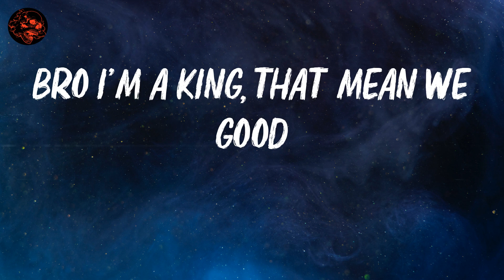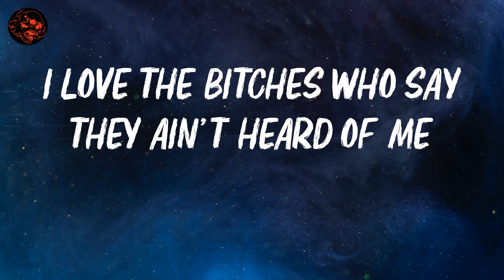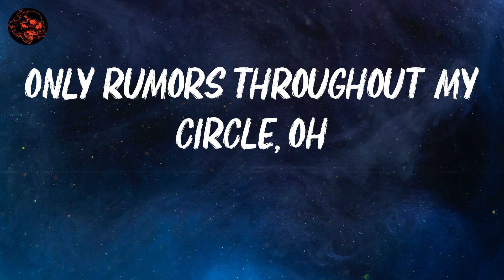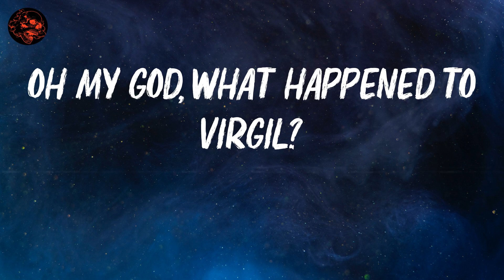Lil Durk | What Happened To Virgil | Lyric Video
lyrics: What Happened To Virgil

(Banger)
600 Maybach, the one with the curtain